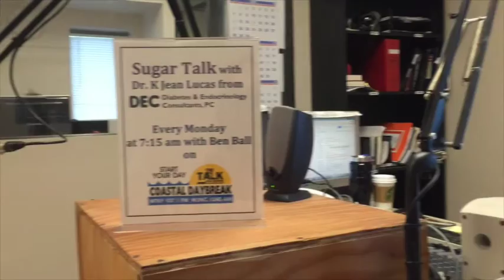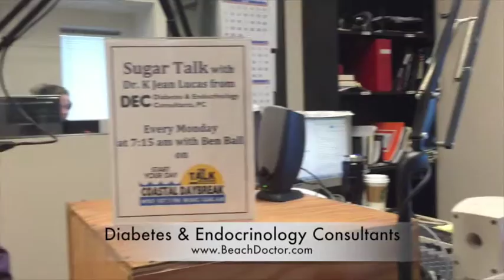DEC Sugar Talk: Diabetes and the Autonomic Nervous System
Sugar Talk with Dr. K Jean Lucas from Diabetes & Endocrinology Consultants with Ben Ball from The Talk Station 107.1. Learn about the autonomic nervous system how it relates to diabetes.